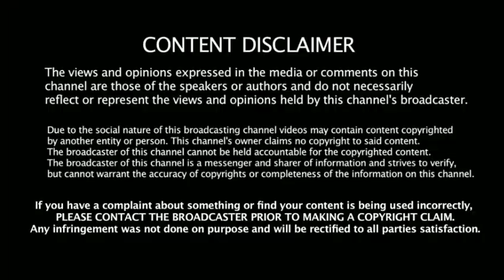ரித்து vs ஐஸ் எதிர் பாரத முன் நிலை -Bigg Boss 2 Tamil